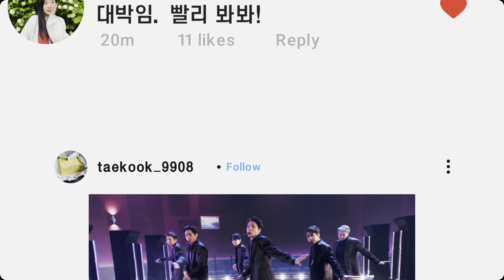Day1 주제영상 "Who are you" | 2022 CCC 여름수련회 | Loving GOD, Loving myself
2022 CCC 여름수련회 | Loving GOD, Loving myself

Day1 주제영상 "Who are you"

우리는 많은 것들을 사랑하며 살아간다.
그러나 정작 나 자신을 사랑하는 방법을 잘 모른다.
나를 사랑한다는 건 어떤걸까?
하나님 안에서 진정한 나를 찾아보자.

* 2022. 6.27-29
* 애터미 오롯 비전홀 및 각 지구별 수련회 장소

* 제작 CCC VLM 영상사역부